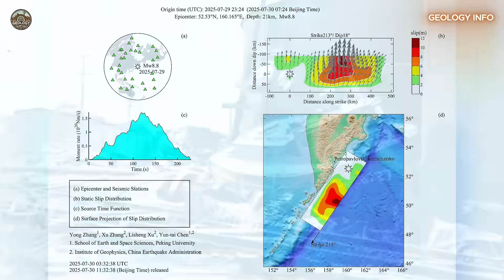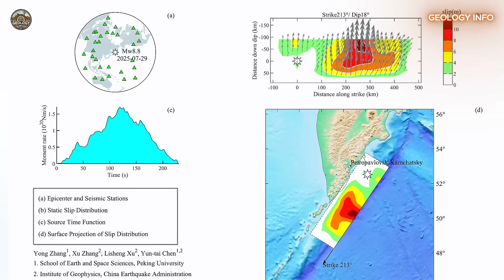THE KURIL/KAMCHATKA FAULT IS POISED TO RUPTURE AND CAUSE A DEVASTATING TSUNAMI TO HIT THE PACIFIC.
The Kuril–Kamchatka Trench, located in Russia’s Far East, is one of the most dangerous and least known subduction zones on the planet. With a history of giant earthquakes and devastating tsunamis, this tectonic fault could trigger a catastrophic event capable of impacting the entire Pacific. In this video, we explore the region’s geology, historical records of major quakes, the recent alarming sequence of seismic events, and the real risks to coastal populations across multiple countries. Discover why scientists believe a mega earthquake and tsunami are not a question of “if” but “when,” and how preparation can save lives.